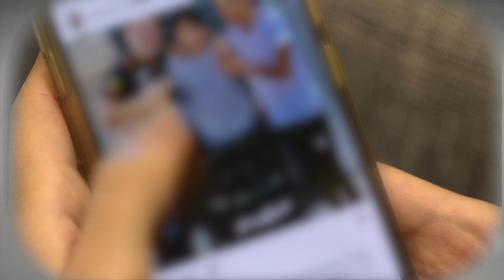CÁMARA ALTA TEASER CANAL 11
Video de Fani